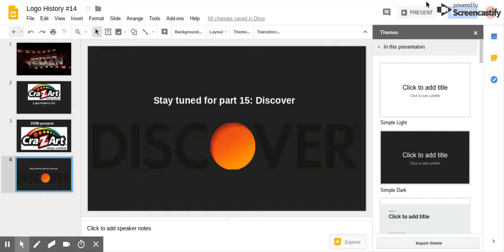Logo History #14 - Cra-Z-Art